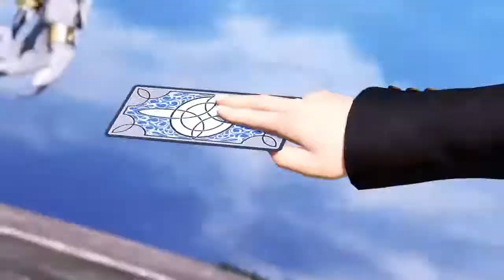High level Ace plays pt. 4! | DFFNT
Wasn't planning on making another Ace video, but these matches were just too good. Just carrying matches, WITH BLIZZARD BOM!